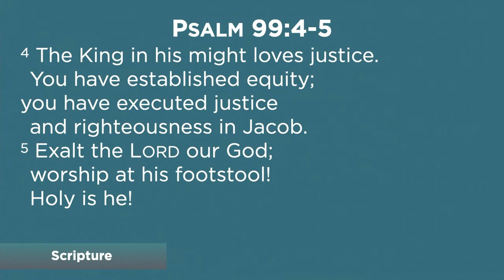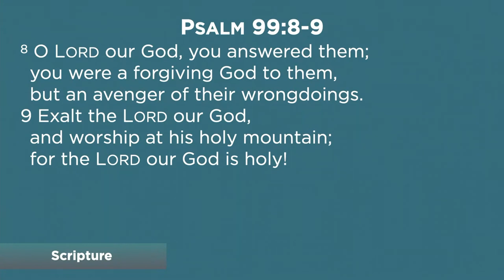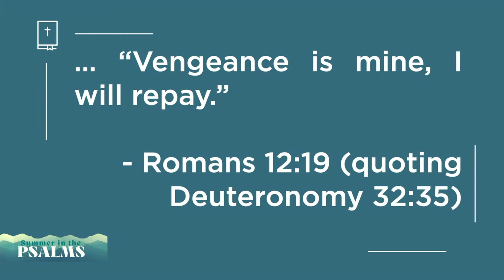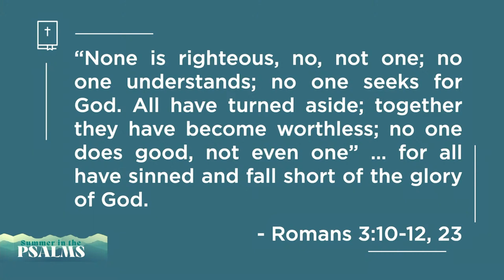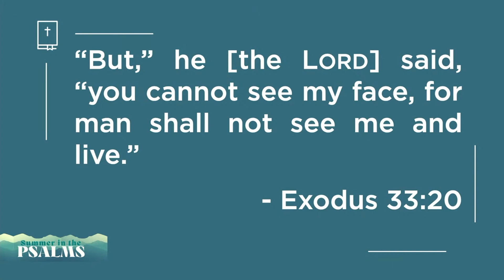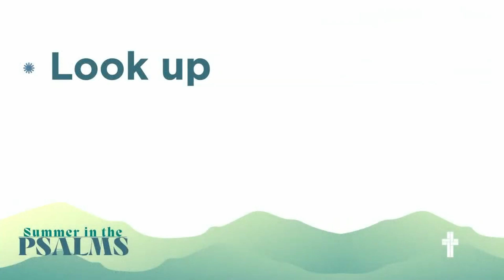Summer in the Psalms: Psalm 99 “The Lord, Our God, Is Holy”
Pastor Ken Rathburn Takes us through Psalm 99, a beautiful description of our God and what it means to say that he is holy.  Furthermore what it means for us to be in relation with him when we are not holy.

The Old Testament book of Psalms is a treasure trove of human emotions and experiences. From the highest joys of intimate communion with God, to the depression and despair of feeling abandoned by Him, to the soul-crushing pain of regret over sin, to the boiling fury caused by the betrayal of close friends, to the deep gratitude for the wondrous world in which we live, the full range of human experiences and emotions are on display in this precious set of 150 poems. Join us this summer in worship as we delve into the prayerbook and songbook of the Bible, the Psalms.